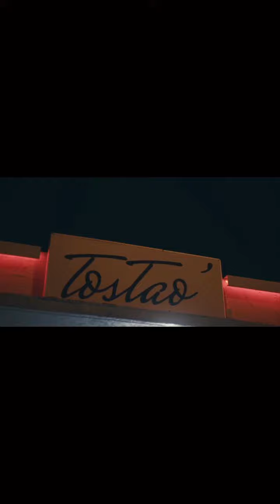LA MODA & EL ENVIADO SIGUEN HACIENDO BUEN TRABAJO (RECAP DEL CONCIERTO)